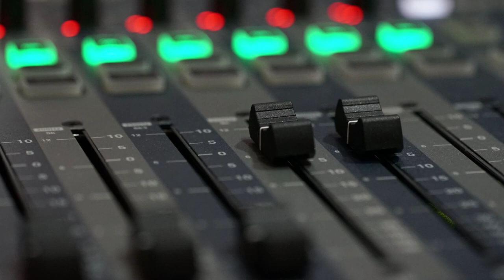Introduction to the Tsang Wing Hing Lecture Theatre